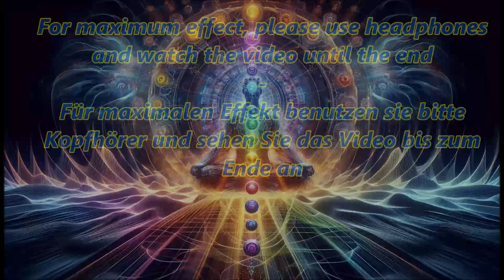852 Hertz Portal Meditation to connect with the Highest Authority